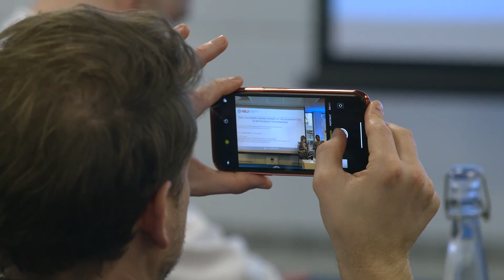HSJ WORKFORCE FORUM 2020 - HIGHLIGHTS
Senior colleagues from across the NHS met at the HSJ Workforce Forum held on 25 February 2020, to debate challenges and inform workforce strategies at a local and system level. View the main highlights from the one-day forum.